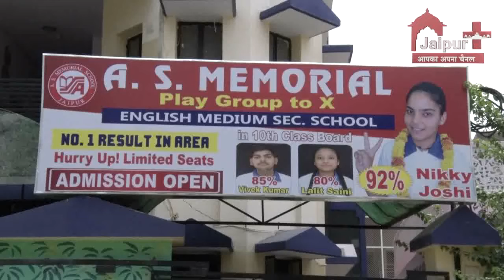AS Memorial School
This video describes about A.S.Memorial  School. Ms. Avanti Awasthi Principal of the school & suggest parents how to select school for their kids and school's  achievements.